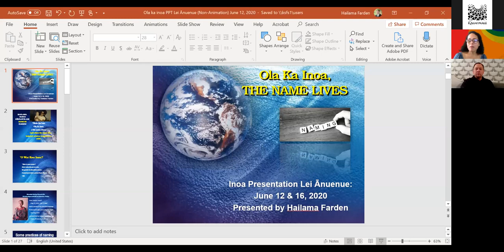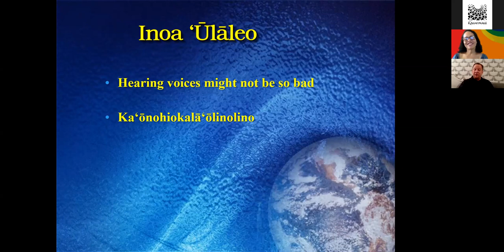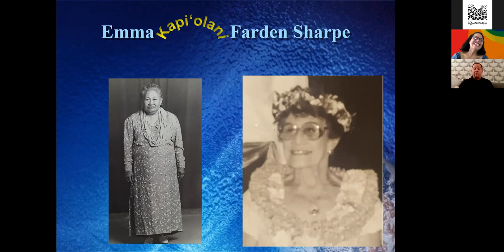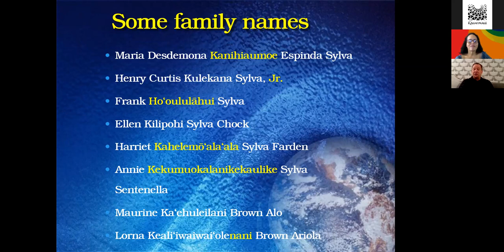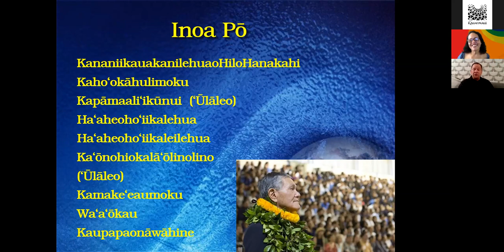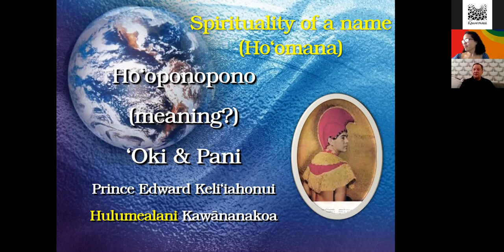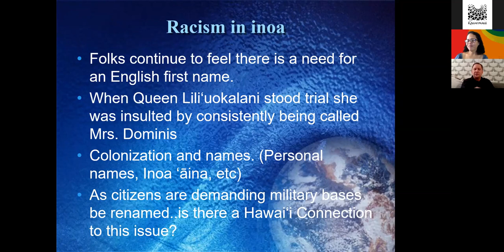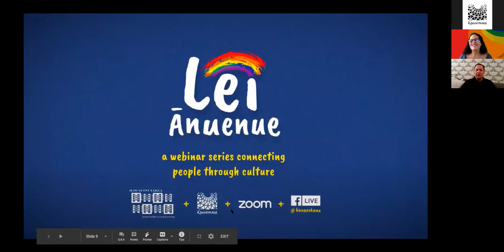Lei Ānuenue, Episode 55: Why are Hawaiian name giving practices special and important?, Pt. 2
"Tigers die and leave their skins," goes an ancient Japanese proverb, "people die and leave their names. " so much of who we are as individuals, the places our families live, and the hopes we wrap around our children can be found in the names we wear. Along with identity, names can recount family mo'olelo and preserve events for generations to come. In the recent tide of events related to the George Floyd incident, the calling out of His name has been a worldwide charge; and the remembrance and proclaiming of names is not only valued by our Hawaiian people, but throughout the world; as has been for a millennia.  Join Hailama V.K.K. Farden; who was designated a Living Treasure of Hawai‘i in 2018 as a name giver, for a cultural experience on name giving. Hailama, was raised in Wai‘anae Kai, O‘ahu by his paternal grandparents, Rudolph and Harriet Farden.  Being hānai by kūpuna, Hailama was constantly under the guidance and mentorship of kūpuna, many of whom were born during the era in which Hawaiian was still spoken.  He includes, among his kūpuna mentors; Elizabeth Kauahipaula, Emma Sharpe, Irmgard ‘Āluli, Sarah Nākoa, Violet Hughes, Sol. K. Bright and Nāpua Stevens-Piore (among many, many others).  Auntie Nāpua Stevens was respected as one of the last name givers (in the traditional sense).  She inherited this gift from her grandfather.  From the age of 15 to 20, Hailama spent many hours learning from Aunty Nāpua about name-giving.  In this two-part, Ola Ka Inoa presentation, Hailama will share some examples, name giving practices, mores and personal stories of Hawaiian inoa – inoa kūpuna, inoa ho‘omana‘o, inoa kūamuamu, hō‘ailona &  ‘ūlāleo .